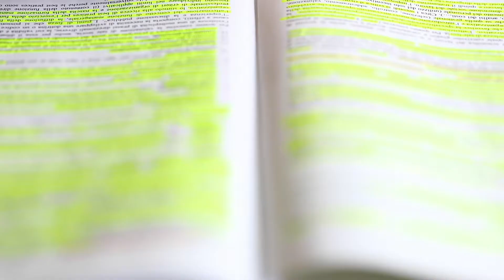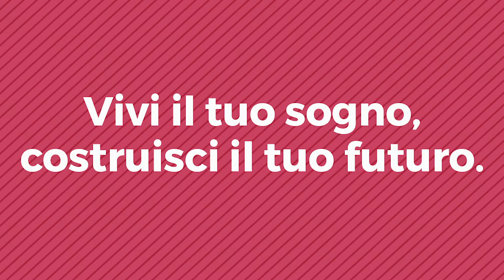Anna Maria Rago e Riccardo Mancino - ufficio orientamento e placement LUM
Anna Maria Rago, responsabile dell’ufficio orientamento e placement e Riccardo Mancino, membro dello staff orientamento raccontano la loro attività di supporto agli studenti dall’ingresso in Ateneo all'inserimento nel mondo del lavoro.

🗣“Gli studenti hanno molteplici opportunità di lavoro che quotidianamente ci vengono chieste da parte delle aziende.”

Vivi il tuo sogno, costruisci il tuo futuro!